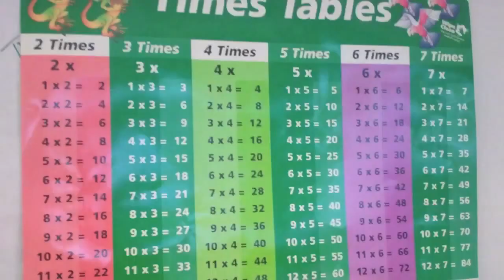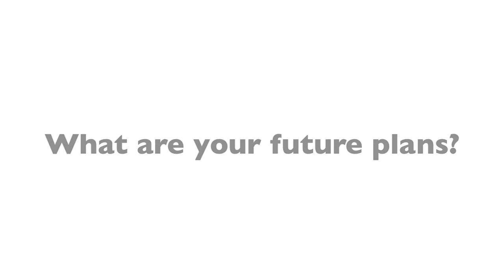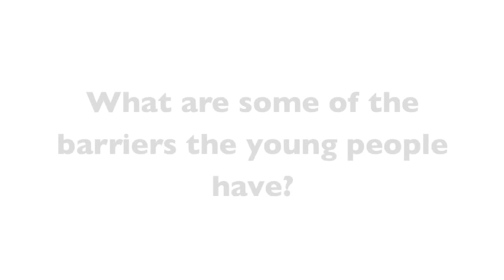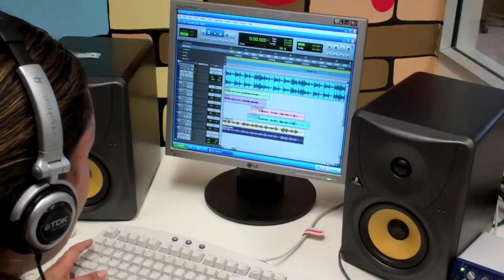BoysTown - Youth Connections Program - Keeping young people in school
Our Youth Connections program is keeping young people engaged with education by helping them overcome individual challenges. BoysTown Youth Workers and the teachers in selected schools are working together by providing services and support.

It takes innovative, trained and passionate Youth Workers to help keep kids in school. We are very proud of our team and hope you enjoy this video.